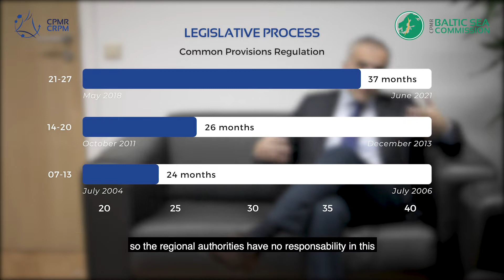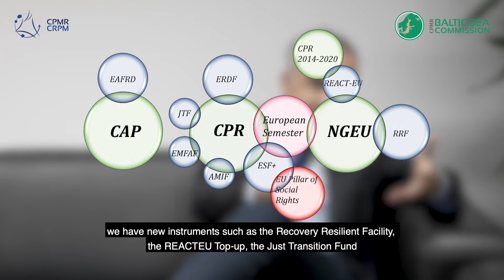INTERVIEW ⎮ Key issues at stake regarding Cohesion Policy from a regional perspective